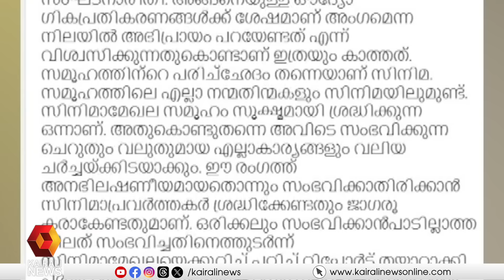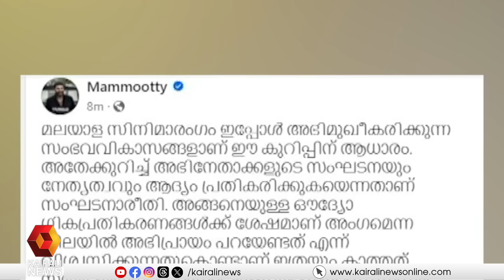ഹേമ കമ്മിറ്റി റിപ്പോര്‍ട്ടിനെ സ്വാഗതം ചെയ്യുന്നു, സിനിമയില്‍ ഒരു 'ശക്തികേന്ദ്ര'വുമില്ല: മമ്മൂട്ടി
ഹേമ കമ്മിറ്റി റിപ്പോര്‍ട്ടിനെ സ്വാഗതം ചെയ്യുന്നു, സിനിമയില്‍ ഒരു 'ശക്തികേന്ദ്ര'വുമില്ല: പ്രതികരിച്ച് മമ്മൂട്ടി
mammootty on hema committee report